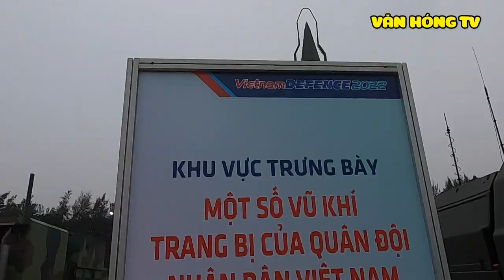Chiếc mobihome nấu ăn của quân đội VietNam | VietNam Defence Expo 2022